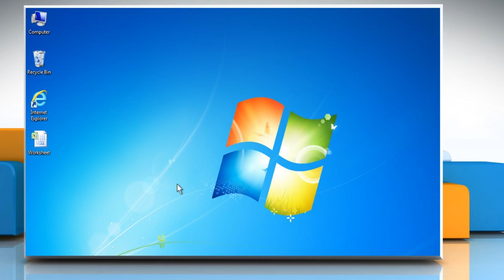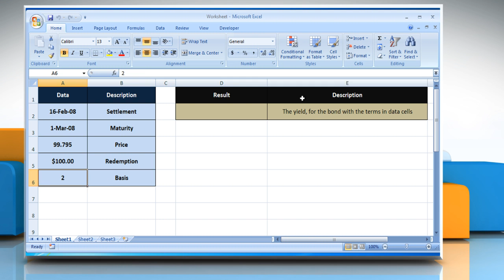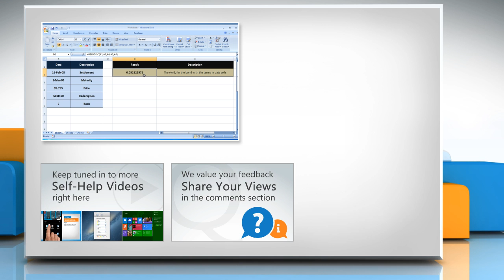How to use YIELDDISC function in Excel :Tutorial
The YIELDDISC function in Microsoft® Excel is used to calculate the annual yield of a discounted security. Looking for methods to use the YIELDDISC function in Microsoft® Excel, just follow the easy steps shown in this video.

Go to the webpage to know about the complete details i.e. Syntax and Remarks of this Microsoft® Excel function.